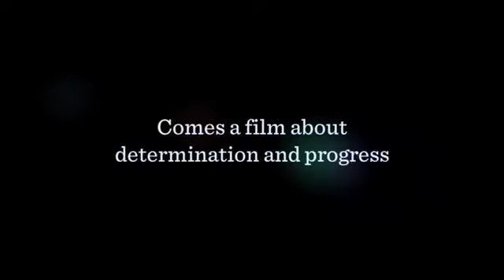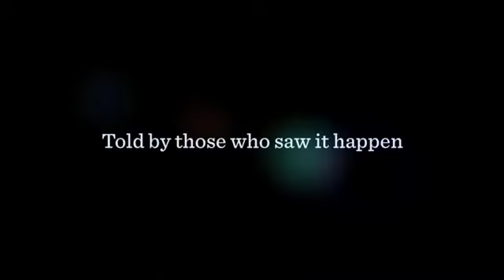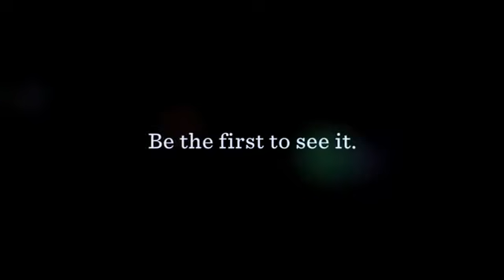The road we've traveled - Documentario Obama